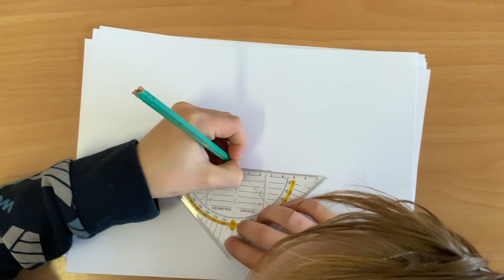Tracer un triangle isocèle à l’aide d’une équerre